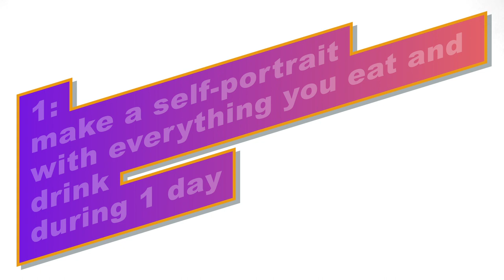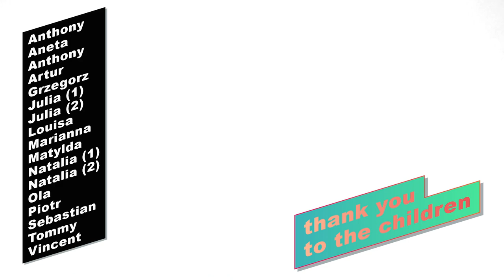What I Eat: Wonderful Art and Craft for Kids, by Rob the Art Teacher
another stayathome art project
by Rob the Art Teacher

I am an art teacher with more than 40 years’ experience teaching children of all ages as well as art academy students in degree programs. Currently teaching art at the American Elementary School in Gdynia, Poland, I am always looking for new and stimulating projects that will inspire the children and broaden their appreciation of art and the world they live in.

This project was specifically designed for these children during their stayathome period during the 2020 COVID-19 pandemic.

You might like to try this at home. The project is described below, much as I would introduce it to the children. If you do try it, I hope you share it with us. 😊

PICTURE CREDITS:
All artworks reproduced in this video are credited either on-screen or here. Children’s artworks are by students I teach and are credited using first names only to maintain their privacy (see list below).

INSPIRATION FOR THE PROJECT:
When teaching elementary school art students, I encourage them to embrace new experiences because these help students grow their own creative expression, stimulate new ideas in their imagination, and teach them new skills. Looking at the artworks of other artists can be inspiring and challenging, giving new ideas for creative expression and setting new levels of skills achievement.

This “What I Eat” project was inspired by looking at two different but similar projects. One by Peter Menzel and the other by Gregg Segal.
Peter Menzel photographed families around the world to show what the world eats in a week:
Gregg Segal took photos of what kids around the world eat in 1 week. See his work here:

In addition to being inspired by other artworks and photographic projects, we may be inspired by our own appetites and the food traditions and rituals we observe in our families and in the cultures around us.

THE CHALLENGE:
a) Create ONE picture that includes a portrait of you with an image, or images, of EVERYTHING you eat and drink during a single DAY. Everything!! 😊😊
b) You can use any ART MATERIALS that you want to use. You could use anything: drawing, painting, collage, photography, cut-outs, digital painting, digital drawing, sculpture, video, or even computer games (e.g., Minecraft, or Fortnite creative mode). What is going to look the best for you?
c) Your artwork can also be any STYLE, COMPOSITION and FORMAT that you wish. What do you think?
d) When you have made your artwork, if it is not already a photograph or video, make a digital copy of it (maybe you need to photograph it, or make a video, or a screen capture) so that you can share it with the class and teacher.

LEARNING GOALS:
a) Grow your creativity through self-expression.
b) Make imaginative and thoughtful choices about the style, composition, format, and art materials you use for your picture.
c) Be inspired by other artists.
d) Be able to be ‘scientific’ in your approach: observing and recording (with notes, sketches, or photos) what you really eat and drink during the day

THANK YOU TO THE CHILDREN (aged 10 to 12 years):
Anthony, Aneta, Anthony, Artur, Grzegorz, Julia (1), Julia (2), Louisa, Marianna, Matylda, Natalia (1), Natalia (2), Ola, Piotr, Sebastian, Tommy, and Vincent.